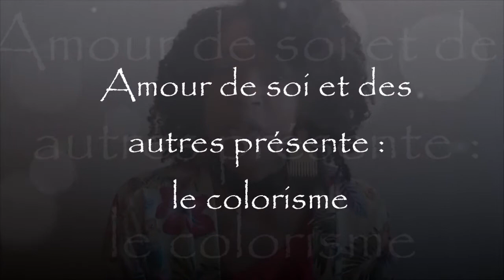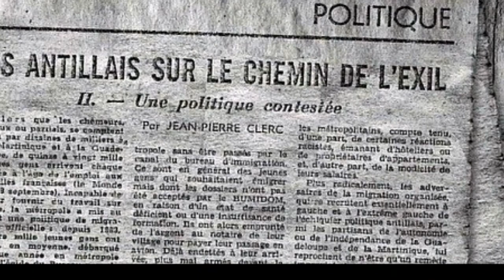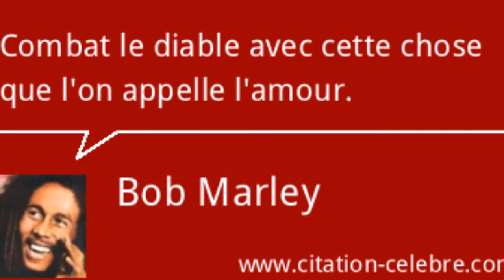le colorisme et ses ravages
Salut tout le monde, bienvenue sur ma chaîne, le sujet du jour "le colorisme" sujet délicat et douloureux, nous sommes nombreux avoir vécu une expérience similaire, forme de racisme et discrimination face à la couleur foncé de peau. je vous livre mon avis sur la question.